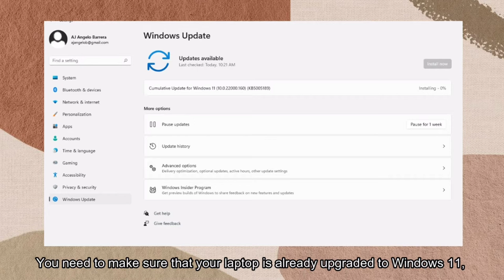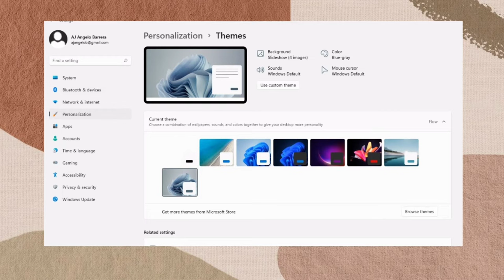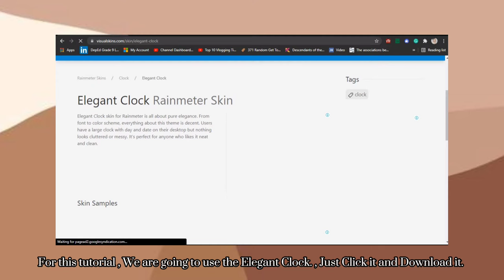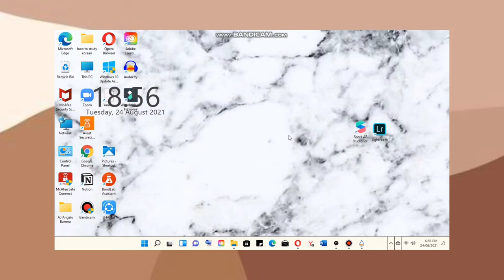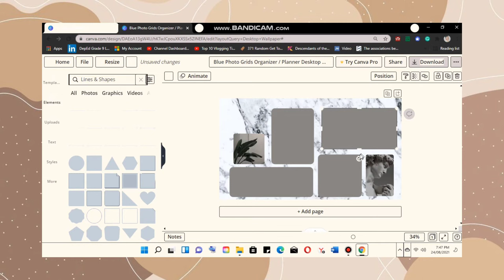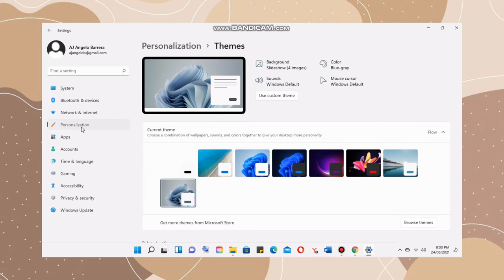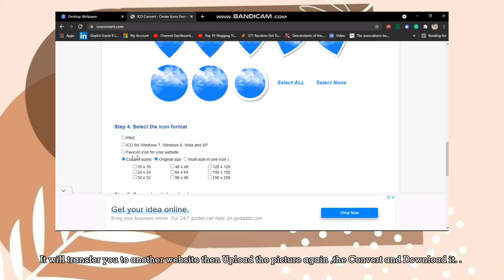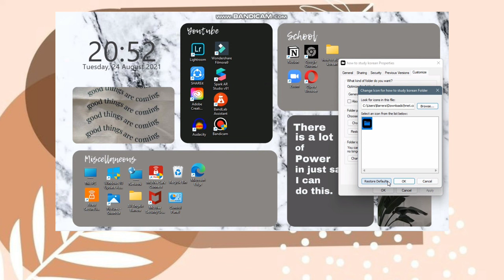HOW TO make your LAPTOP AESTHETIC and MINIMALIST ? + How to CHANGE ICON on Laptop?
💫What's Up!  It's LaystonJay

For this video I am going to teach your how to have an AESTHETIC LAPTOP or MINIMALIST LAPTOP. You don't need to buy Macbook just to have a rich and aesthetic look laptop. This is perfect for your Upcoming School Year.

0:22 Customize + Personalize
2:30 Choosing Theme
3:25 Adding Widget + Design Gadget
5:35 Download Rain Meter Skin Installer
6:10 How to Make Your Own Wallpaper Organizer
9:15 Editing WallPaper Organizer
10:50 How to Change Background on Windows 11
10:37 How to Change Icon on Laptop Windows 11
15:35 FREE TEMPLATES FOR AESTHETIC LAPTOP

HOW TO UPGRADE YOUR LAPTOP TO

Mask is a Must! Keep Safe Everyone! 💕

C O N T A C T :
+ any questions, inquiries, collab, pr , exdeal collab , paid partnerships

"There is a lot of power in just saying " I CAN DO THIS " ✨

Credits to all owners of the song, some videos and more.

Credits to Jesserie Prieto for the Idea

Tags /Keywords;
how to have a aesthetic laptop
how to make laptop desktop aesthetic
how to make an aesthetic wallpaper for laptop
how to make your laptop aesthetic
 how to make laptop look aesthetic
how to make your laptop aesthetic mac how to make laptop more aesthetic
how to make an aesthetic intro on laptop how to take aesthetic notes on laptop
 how to get aesthetic clock on laptop
how to make aesthetic edits on laptop
 how to make your laptop aesthetic windows 10
 how to make your laptop aesthetic windows
how to make aesthetic collage wallpaper laptop
 how to make an aesthetic intro on laptop how to make an aesthetic wallpaper for laptop
how to make my laptop aesthetic
 how to make your laptop aesthetic mac how to make your laptop aesthetic
 how to make aesthetic notes on laptop how to make a laptop aesthetic
 how to make your laptop desktop aesthetic how to make aesthetic wallpaper in laptop how to make laptop look aesthetic
 how to make my laptop look aesthetic
 how to make laptop more aesthetic
 how to make aesthetic videos on laptop how to make aesthetic video edits on laptop how to make your laptop screen aesthetic how to make your laptop aesthetic windows how to make aesthetic collage wallpaper laptop
 Easy way to make your laptop aesthetic, easy way to have an aesthetic laptop in windows ,
how to make your laptop aesthetic hp
, how to make your laptop aesthetic acer
how to make your laptop aesthetic lenovo
how to make your laptop aesthetic huawei
how to make laptop look aesthetic, aesthetic laptop 2021,
how to have an aesthetic laptop 2020 aesthetic laptop
 easy way to have an aesthetic laptop in windows 2021,
how to make any laptop aesthetic 2021, make any laptop look aesthetic in easy way, aesthetic laptop organization 2021, aesthetic laptop customization 2021,
 how to make your laptop aesthetic windows 10 2021
, how to make a laptop aesthetic 2021, laptop customization windows 10 2021, windows 10,
how to have an aesthetic laptop 2021, aesthetic laptop organization